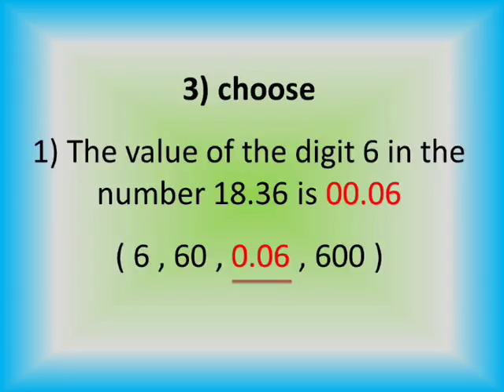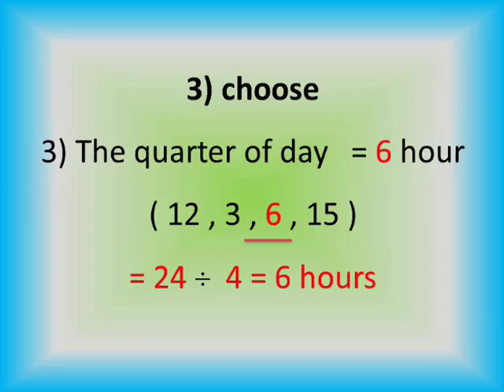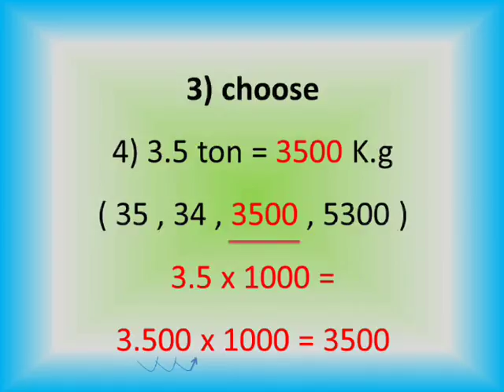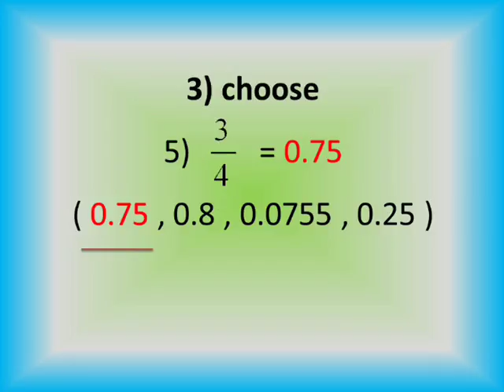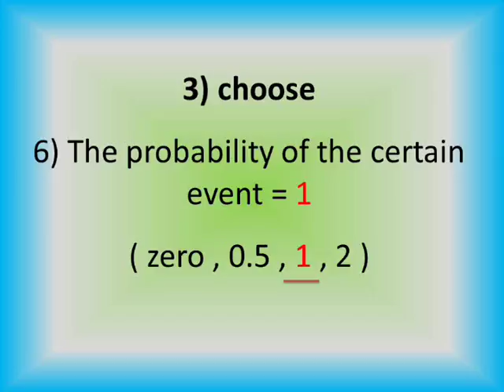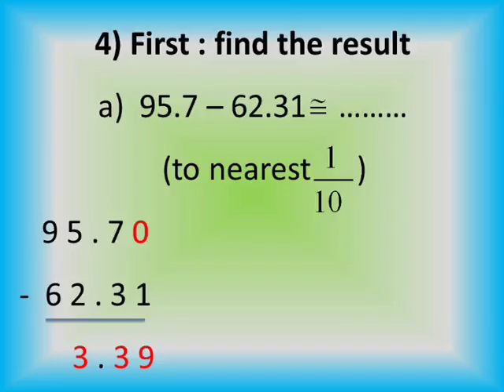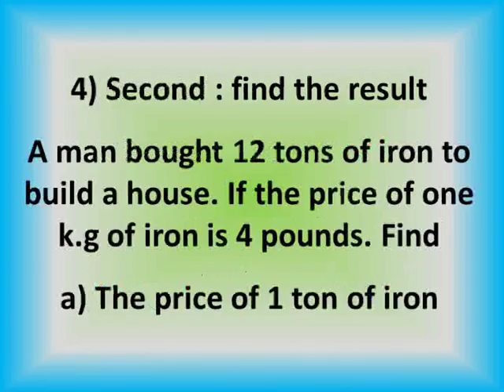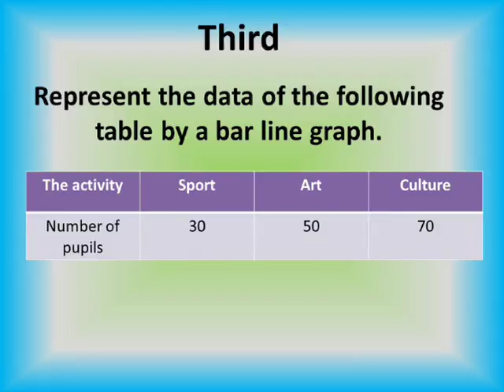primary 4 math lessons second term test 1 page 107 no.3,4 حل امتحانات اخر العام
شرح دروس ماس الصف الرابع الابتدائى الترم الثاني حل كتاب الوزارة